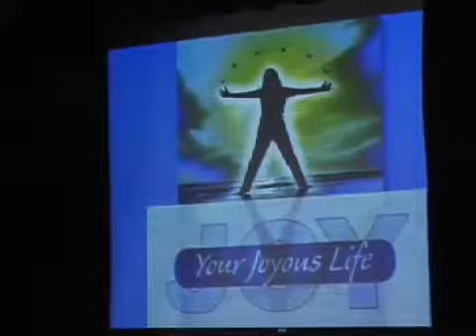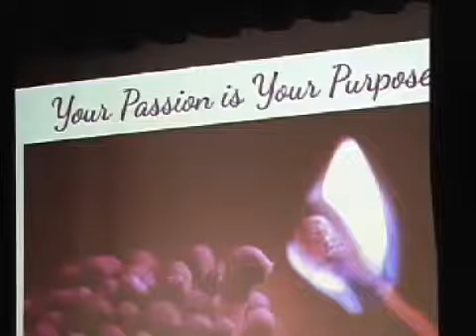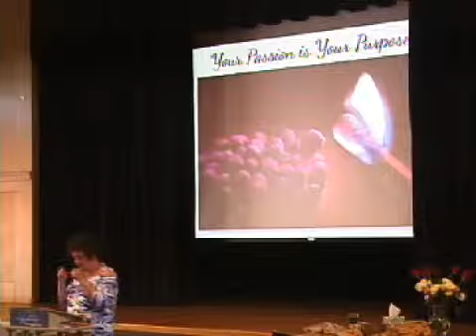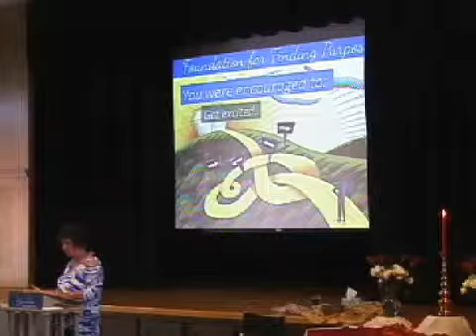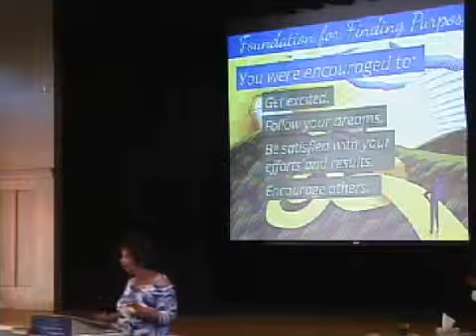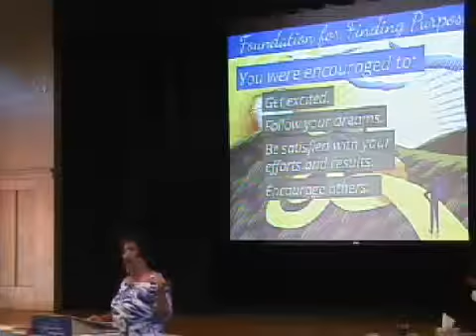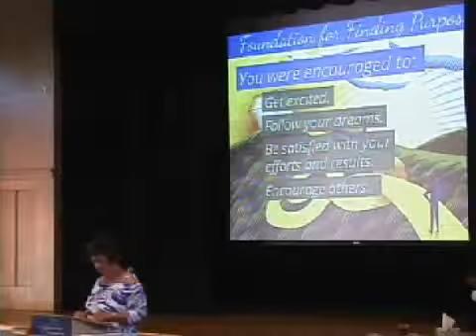GGCSL stream 09 06 15 3Talk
Sunday Celebration at Golden Gate Center for Spiritual Living
in Corte Madera, CA on  September 6, 2015

Our Vision: Awakening Personal Transformation
Our Mission: Teaching Tools for Positive Change

Today's Speaker: Rev. Karyl Huntley, Senior Minister
Title of Today's Talk, "Why Do We Get So Excited, Anyway?"
Theme for the Year:  Your Joyous Life
Theme for the month:  Eternity is Now

Welcome: David Selzer
Practitioner: Scott Murchison, RScP
Altar: Shawn Haven
PowerPoint: Michelle Polli
Camera: Ron Buck
Streaming/Archiving: Tom Merrill
Sound Board: Jim Homa

In respect of Copyright Law, we will only be streaming & archiving the Sunday Service "Talk".  If you can not make it to the Sunday Celebrations in Corte Madera, you can see & hear the talk live beginning at approximately 10:20AM on the internet and click on the "Watch Live" link in the upper right corner or by going
If we don't come up on your browser at first, try refreshing the URL a couple of times if necessary ... sometimes we are a little late coming on.

Internet Explorer users try Firefox or Safari. Note that this is a Flash Video. Safari & several other browsers on Apple IOS mobile devices (iPhone, iPad, etc) are not setup to play Flash. Try Puffin or Skyfire to access Flash video on these units.